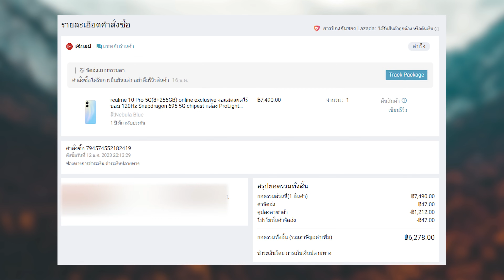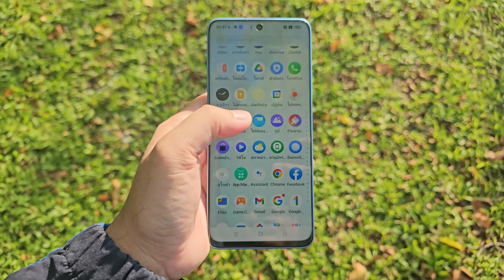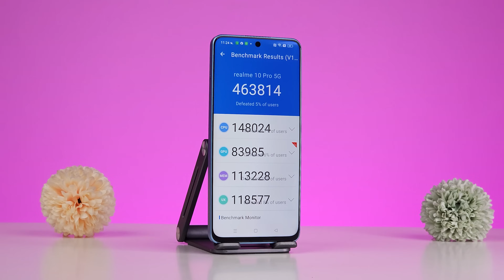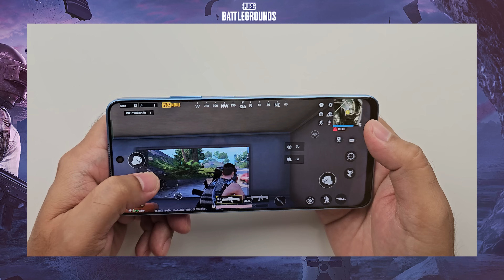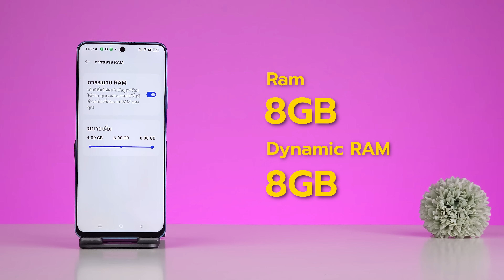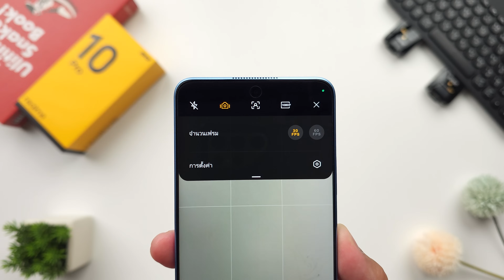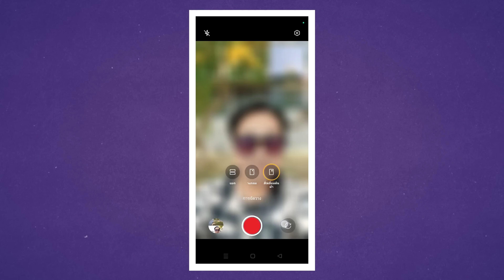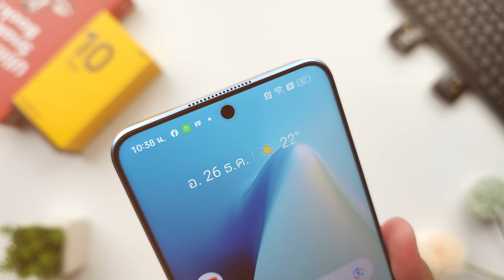โคตรน่าซื้อ ลดราคาเกือบ 50% realme 10 Pro 5G